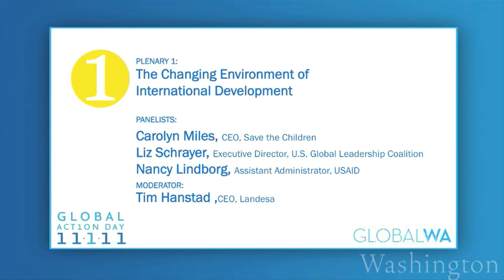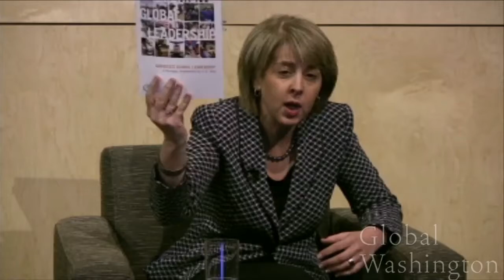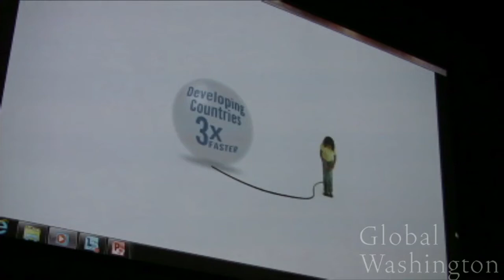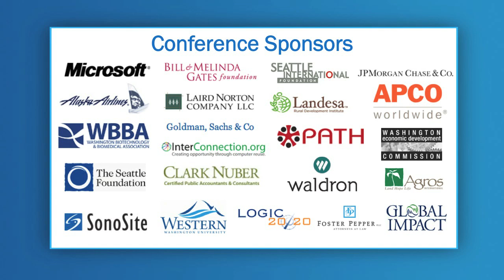Plenary 1: The Changing Environment of International Development, Global Washington 2011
Plenary 1:  A panel of thought leaders on the changing environment of international development highlighting partnerships, innovations, and strategies in response to turbulence

- Tim Hanstad, CEO, Landesa- Moderator
- Carolyn Miles, CEO, Save the Children
- Liz Schrayer, Executive Director, U.S. Global Leadership Coalition
- Nancy Lindborg, Assistant Administrator for the Bureau for Democracy, USAID

on November 1, 2011

Director / Producer / Editor: Colin Christianson
Camera Operator: Emery Christianson